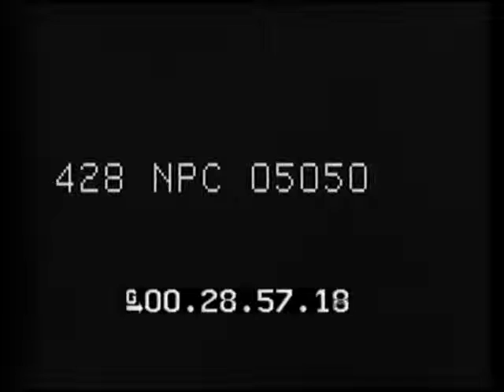SALVAGING S.S. NORMANDIE, NEW YORK